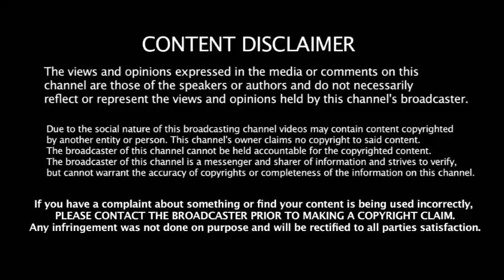சசிகலாவுடன் போனில் பேசிய 50 MLA- லிஸ்ட் எடுத்த EPS -சிக்கியது யார் யார் தெரியுமா??